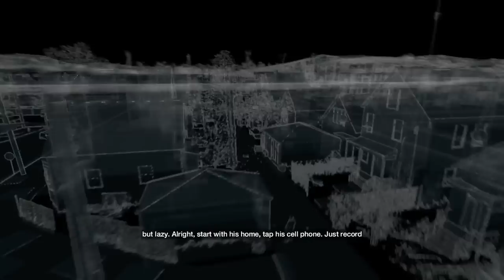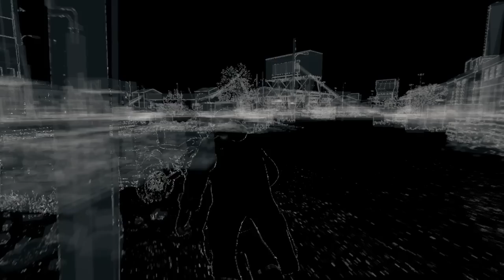Watch Dogs #17: Deep Blue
I'm Aiden Pearce and I'm as deep as the ocean blue.

You can download a higher quality version of this video on our